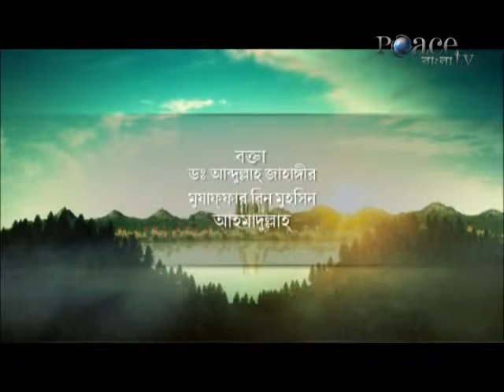Peace tv Bangla- এর গ্রুপ আলোচনাঃ বেপর্দা ও তার ধ্বংসাত্মক প্রভাব পর্ব ১৩